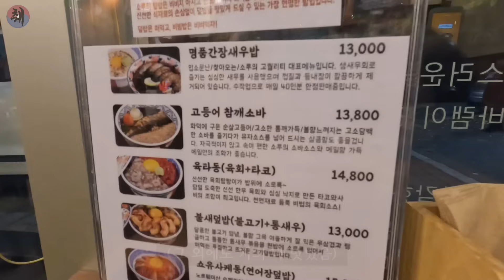역도선수가 알려주는 스쿼트 초고속 회복루틴-(역도선수VLOG)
-2023 E4A 블랙프라이데이 한정 특별구성(~11/24)

-회복이 체감되는 아미노산,E4A 아미노리젠 - 한정기간 블프 할인!(~11/24)

-2023 E4A 블랙프라이데이 한정수량 할인 패키지

운동 전 부스터는 역시

00:00 인트로
01:00 스쿼트시작
05:00 시험시작
10:00 마무리